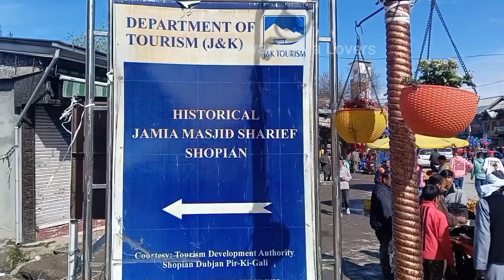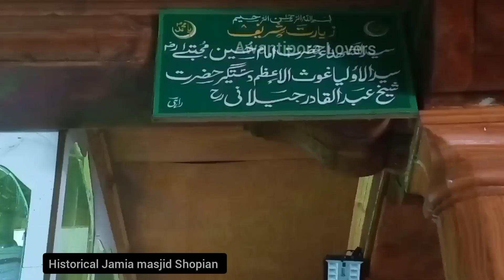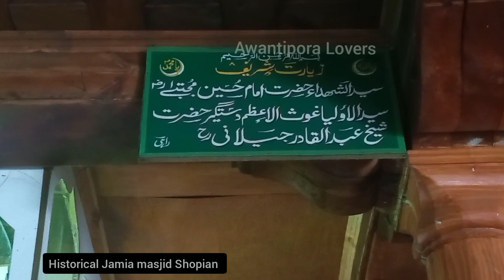Historical Jamia masjid Shopian Kashmir